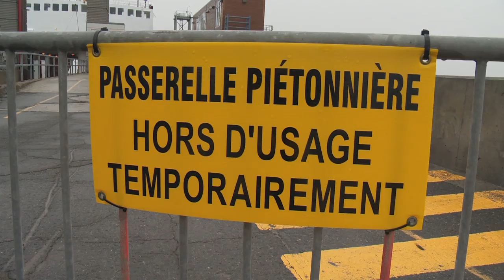topo passerelle quai RDLNET